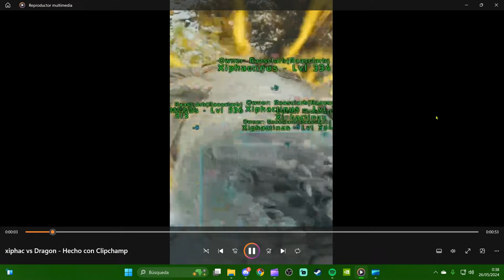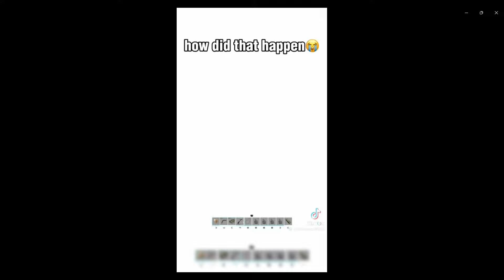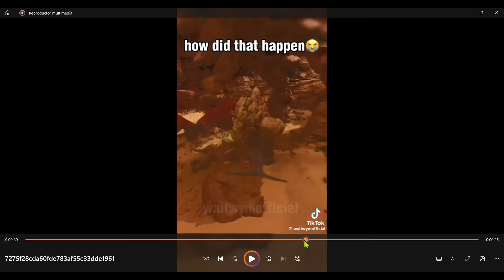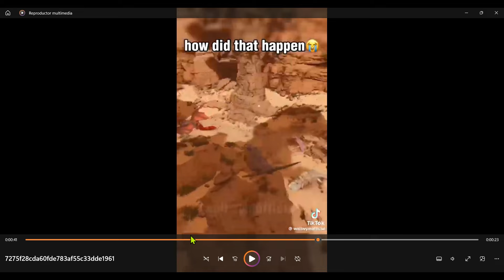REACCIONANDO A LOS MEJORES CLIPS Y MEMES DE ARK #1